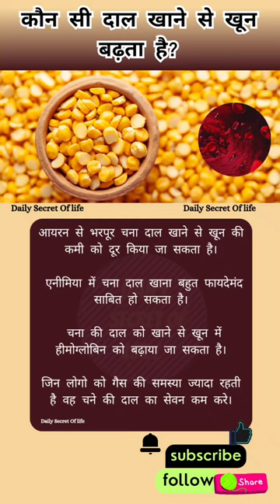anemia anemiaproblems anemiasymptoms daal food anemiatreatment chanadaal trending youtube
anemia symptoms
iron deficiency anemia symptoms
anemia foods to eat with iron
Anemia food
Anemia symptoms
Anemia treatment
iron deficiency anemia diagnosis
iron deficiency anemia causes
iron deficiency anemia pathophysiology
iron deficiency anemia signs and symptoms
iron deficiency anemia lesson
sickle cell anemia class 9,
anime 9/11,
anime 90s,
sickle cell anemia cure 60 minutes,
sickle cell anemia 60 minutes,
sickle cell anemia bsc 3rd year,
sickle cell anemia in hindi 3d animation,
sickle cell anemia 3d animation,
anime 3x3,
anime 3ds games,
anime 3d model,
anime 3d,
anime 360,
sickle cell anemia day 2023,
sickle cell anemia class 12 malayalam,
sickle cell anemia class 12 animation,
sickle cell anemia in hindi class 12,
sickle cell anemia zero to finals,
what is sickle cell anemia,
anemia u dzieci,
anemia ustad danu,
treatment of sickle cell anemia,
thalassemia and sickle cell anemia,
anemia under evaluation,
sickle cell anemia nursing,
sickle cell anemia biochemistry,
anemia urdu,
sickle cell anemia pathophysiology,
anemia under microscope,
anemia usmle step 1,
anemia unspecified,
anemia eng sub,
anemia symptoms,
anemia unacademy,
anemia usmle,
types of anemia pathology,
treatment of iron deficiency anemia,
types of anemia in hindi,
thalassemia anemia,
types of anemia nursing,
treatment of anemia,
tool aenima,
types of anemia,
anemia tiktok,
anemia tratamientos,
anemia types for nursing students,
understanding anemia,
unexplained anemia,
unacademy anemia,
anemia weight gain,
vitamin b12 deficiency anemia pathophysiology,
vegan anemia,
va disability anemia,
animal video,
vitaminas para la anemia,
anemia workup,
anemia while pregnant,
anemia what to eat,
vitamins for anemia,
anemia workout,
anemia weight loss,
anemia what is it,
anemia war,
anemia with normal iron,
anemia white army,
what is anemia in hindi,
what is anemia and symptoms,
vitamin b12 deficiency anemia in hindi,
vitamin b12 anemia,
understanding sickle cell anemia,
anemia vitamin b12,
usmle anemia,
untreated anemia,
understanding iron deficiency anemia,
understanding anemia for dummies,
unacademy pathology anemia,
untreated iron deficiency anemia,
anemia vlog,
anemia va claim,
venofer infusion for iron deficiency anemia,
anemia vegan,
anemia vitamins,
anemia vegetarian,
animal voice overs,
animal videos,
anemia vs iron deficiency,
anemia vs leukemia,
vitamin b12 deficiency anemia,
anemia types and causes,
symptoms of anemia,
anemia tool album,
sickle cell anemia pathology,
sickle cell anemia class 12,
sickle cell anemia in hindi,
sickle cell anemia,
rflp sickle cell anemia,
registered nurse rn sickle cell anemia,
que es bueno para la anemia en adolescentes,
que es la anemia y sus sintomas,
que es bueno para la anemia en los hombres,
que comer para la anemia,
que causa la anemia,
que es la anemia,
anemia que nao melhora,
anemia que hacer,
anemia quimioterapia,
anemia que comer,
anemia questions and answers in malayalam,
anemia qx medic,
anemia quiz,
anemia que es,
anemia quiz in malayalam,
pernicious anemia in hindi,
pathophysiology of sickle cell anemia,
anemia pathology unacademy,
anemia priyanka sachdev,
anemia pronunciation,
pernicious anemia,
pathophysiology of anemia,
pathophysiology of iron deficiency anemia,
anemia questions and answers,
pathology anemia,
pathogenesis of iron deficiency anemia,
pathophysiology of megaloblastic anemia,
priyanka sachdev anemia,
physiology anemia,
que es la anemia y porque se produce,
que es anemia en la sangre,
anemia recovery,
que comer para combatir la anemia,
registered nurse rn aplastic anemia,
anemia treatment foods,
anemia types,
simple nursing anemia,
what is aplastic anemia,
sideroblastic anemia,
anemia shortness of breath,
anemia smoothie recipe,
anemia symptoms in telugu,
anemia signs and symptoms,
anemia song remix,
anemia symptoms in tamil,
anemia symptoms in hindi,
remedio caseiro para anemia com beterraba e rapadura,
remédio para anemia profunda,
remedio para la anemia frank suarez,
que es la anemia para niños,
red blood cells anemia and polycythemia by dr najeeb,
refractory anemia,
red blood cells anemia and polycythemia,
registered nurse rn anemia,
anemia running,
anemia reaction,
anemia recovery foods,
anemia red blood cells,
anemia reasons,
anemia recipes,
anemia rash,
anemia review,
anemia test,
anemia registered nurse rn,
what causes anemia,
anemia x leucemia,
what is sickle cell anemia in hindi,
anemia grado 4,
anemia 3d animation in hindi,